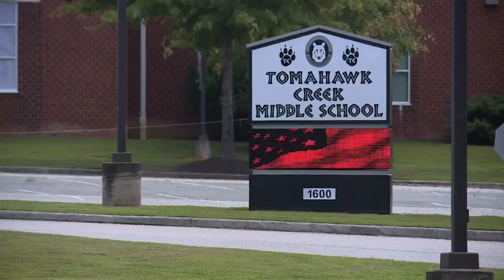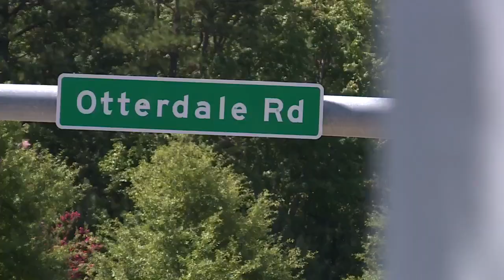Chesterfield's new middle school will be easier to lockdown during an emergency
The school's three story design, county leaders say, is much bigger than a typical middle school but is also an efficient use of land and resources.